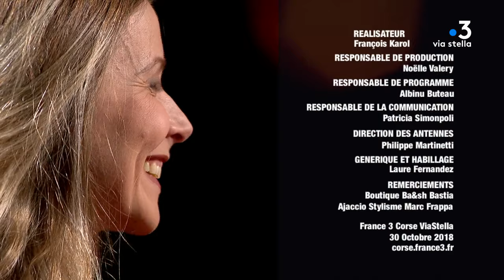Lume e sape fà - Dominika Lovichi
Francine Massiani reçoit Dominika Lovichi
Dominika Lovichi est une créatrice de bijoux passionnée par les matières nobles telles que l’argent ou l’or.
Ses collections originales soulignent des formes et des thèmes organiques, naturels, la mystique des pierres pleines de sens.
Chaque pièce est unique à l’image des femmes qui les portent!